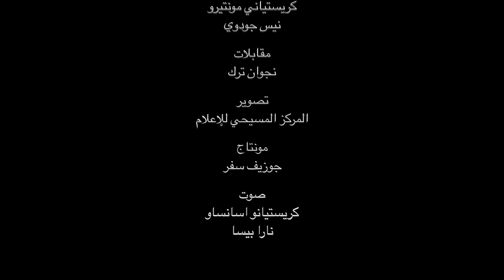أخلاقيات مسيحية -الجندرية الجزء الثاني